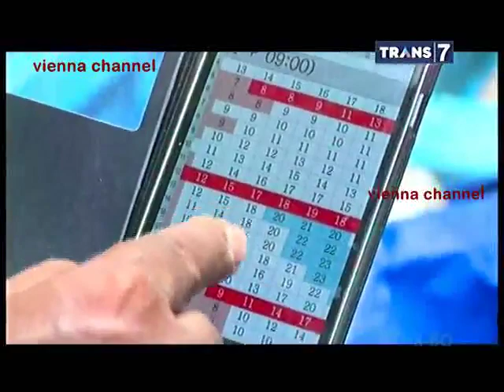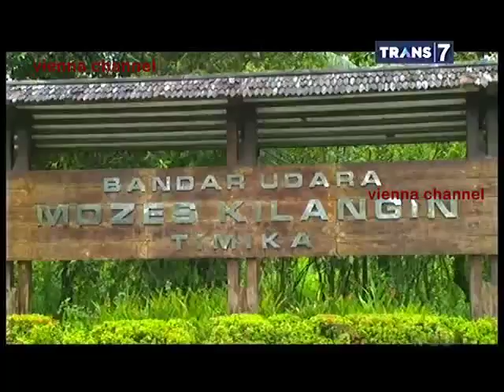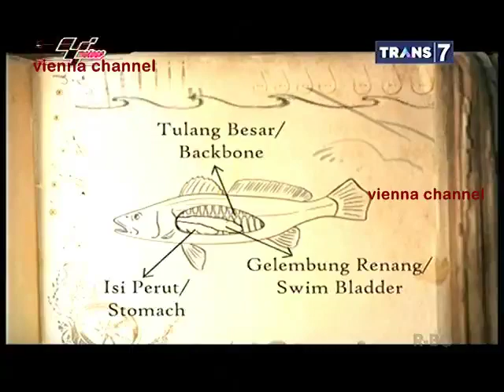Mancing Mania - Penghuni Bakau Kawar - 28 Maret 2015 Full